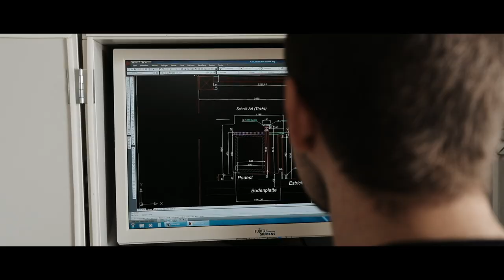Imagefilm - Schreinerei Andreas Kunz